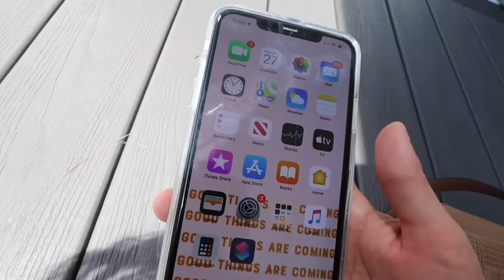Getting CAR SICK Then Randomly Crying To See His Reaction!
Sauds Tik Tok: a1saud